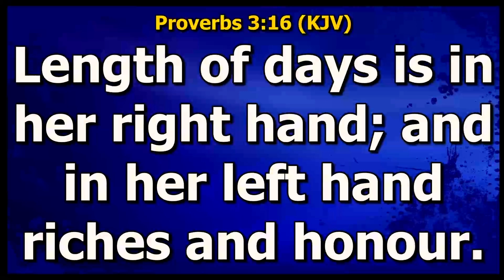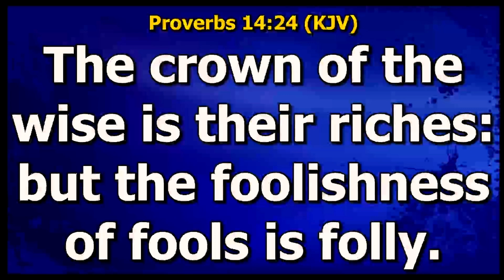Why You Can’t Be Wise and Still Be Poor || Dr. Wale Olasoji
Get ready to challenge your perceptions about wisdom, wealth, and prosperity! In this life-changing message, Dr. Wale Olasoji shares profound insights on the inseparable connection between wisdom and wealth.
Watch and Discover how:

- Wisdom creates opportunities and attracts abundance
- Poor financial decisions can undermine your wisdom
- Biblical principles can guide your financial choices
- Your mindset determines your financial destiny

Dr. Olasoji explores the scriptures to show that wisdom and wealth are intertwined, and that true wisdom leads to financial freedom and prosperity.